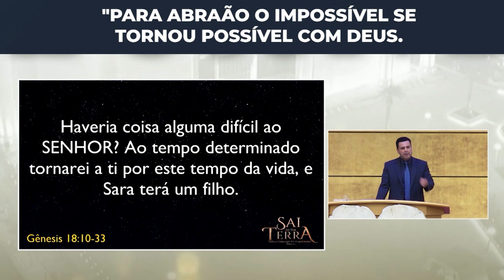Para Abraão o impossível se tornou possível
Haveria  coisa alguma difícil ao Senhor? Ao tempo determinado tornarei a ti por este tempo da vida, e Sara terá um filho (Gênesis 18:10-33). Você está passando por alguma causa impossível? Para Abraão, o impossível se tornou possível com Deus.

Assista essa e outras mensagens poderosas no univervideo.com